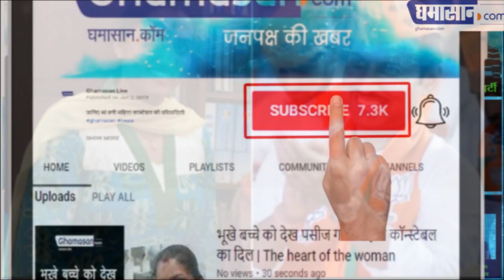राज्यवर्धन सिंह राठौर के लिए मुसीबत बन गई है खिलाड़ी कृष्णा पूनिया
जयपुर ग्रामीण सीट पर है जबरदस्त मुकाबला | Ghamasan News is India's Biggest Hindi news Portal.